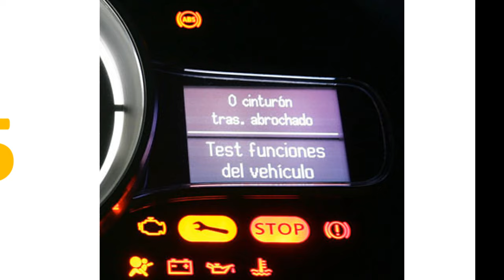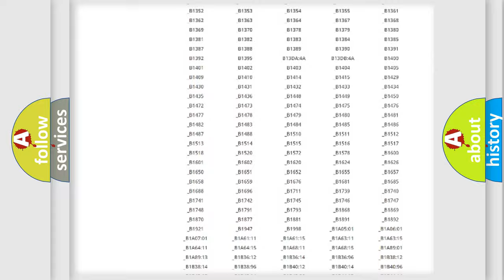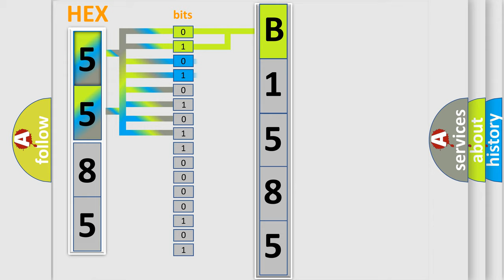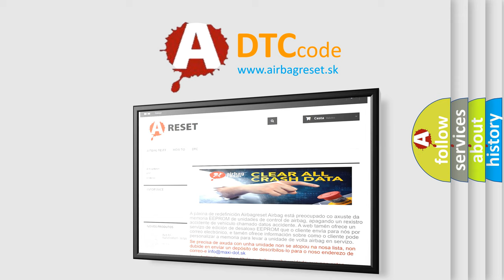DTC KIA B1585 Short Explanation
Contents:
0:21 Basic DTC analysis according to OBD2 protocol standard.
1:48 Insight into programming
2:58 A diagnostically understandable description of the Diagnostic Trouble Code
3:05 Basic error definition

Make:
Kia
Code:
B1585
Definition:
ABS Base Brake Open Solenoid Circuit Open
Description:
Ignition ON.Ignition voltage is greater than 10 volts.